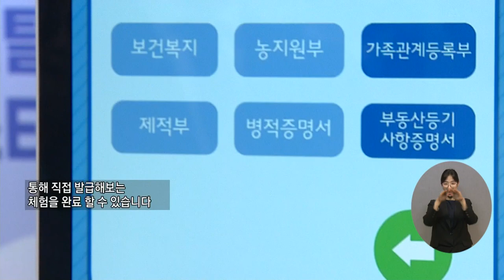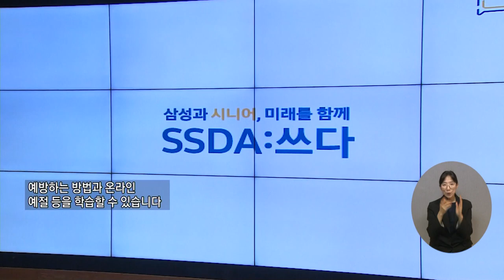복지TV뉴스24_‘키오스크 주문 자신 있게‘ 시니어를 위한 디지털 체험 열려(2024.05.01)